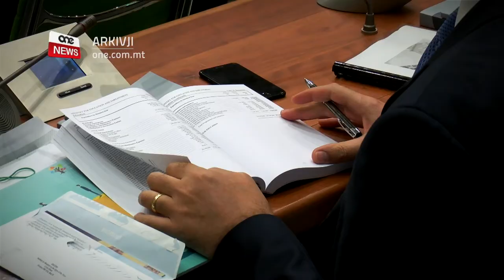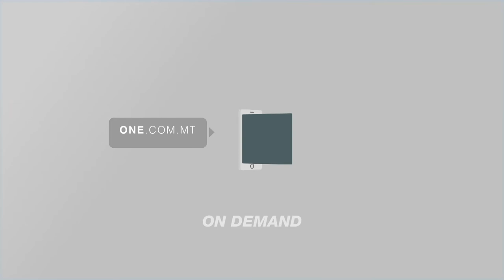BEDA L-PROĊESS TA’ GĦAŻLA GĦALL-KUMMISSARJU TAL-PULIZIJA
ONE.COM.MT • Din il-ġimgħa l-Kummissjoni għas-servizz pubbliku bdiet bil-proċess ta’ għażla  għall-Kummissarju l-ġdid tal-pulizija tant li sar test li jivverifika l-istat mentali tal-kandidati prospettivi għall-ogħla kariga fil-korp.

Erbatax-il persuna applikaw għal kariga ta’ Kummissarju tal-Pulizija.

FILMAT           ARKIVJI

Din il-ġimgħa l-Kummissjoni għas-servizz pubbliku bdiet bil-proċess ta’ għażla  għall-Kummissarju l-ġdid tal-pulizija.

Erbatax-il persuna tefgħu l-applikazzjoni għal din il-kariga.

Bi tmien persuni li applikaw għal din il-kariga u għamluha pubblika u għandhom esperjenza u servew fil-Korp tal-Pulizija.

Din id-darba hija l-Kummissjoni għas-Servizz Pubbliku li b’mod indipendenti mill-amministrazzjoni tal-pajjiż qiegħda tmexxi l-proċess biex timtela’ l-iktar kariga importanti fil-Korp tal-Pulizija.
Fost l-eżaminar li se jsir, il-Kummissjoni għas-servizz pubbliku se tagħmel psychometric test għall-applikanti.

Dan it-test se jivverifika jekk dawk li applikaw għall-kummissarju humiex fi stat mentali tajjeb biex jidħlu għall-ogħla kariga fil-Korp.
Wara, l-applikanti se jissejjħu għal intervista fi grupp u ser isirilhom intervista oħra b’mod individwali quddiem l-ħames membri tal-Kummissjoni għas-servizz pubbliku.

Wara dan il-proċess il-Kummissjoni se tagħżel żewġ persuni mill-erbatax-il applikant, li jidhirlha li huma xierqa li jmexxu l-Korp tal-Pulizija.

L-ismijiet taż-żewġ persuni se jgħaddu lill-kabinett u se jiddeċiedu fuq min se jkun l-applikant il-preferut.

Il-gvern se jirreferi lill-persuni magħżula quddiem il-Kumitat parlamentari dwar il-ħatriet pubbliċi. F’dan il-kumitat l-membri parlamentari se jkunu jistgħu jagħmlu skrutinju u jsaqsu l-mistoqsijiet li jridu lil din il-persuna waqt laqgħa li se tiġi anki mxandra fuq it-televiżjoni.

Il-Kumitat Parlamentari huwa magħmul minn membri tal-gvern u l-oppożizzjoni, iżda l-Oppożizzjoni għadha ma ddeċiditx jekk l-membri tagħha humiex se jipparteċipaw f’dan il-kumitat u jagħmlu l-grilling lill-persuna li se tieħu f’idha t-tmexxija tal-Korp tal-Pulizija.

Għall-ewwel darba fl-istorja, il-kariga ta’ Kummissarju tal-Pulizija ser timtela’ wara sejħa pubblika u bi proċess ta’ skrutinju mill-Kumitat Parlamentari għall-Ħatriet Pubbliċi.

Proċess mhux biss konformi mar-rakkomandazzjonijiet tal-Kummissjoni Venezja iżda jmur pass ‘il quddiem hekk kif il-Prim Ministru reħa minn idu l-veto dwar l-għażla tal-ogħla kariga fil-korp.